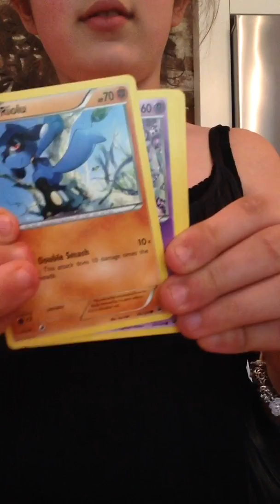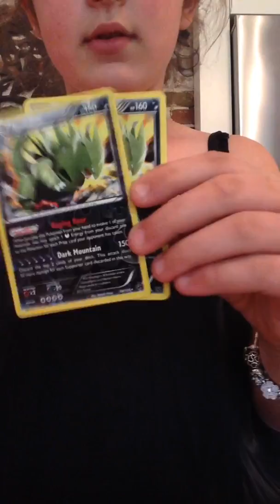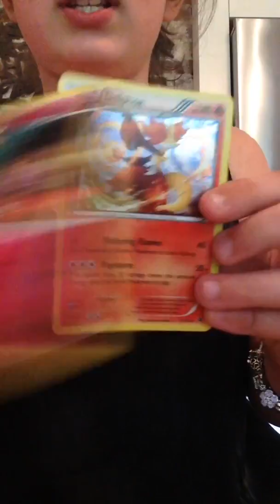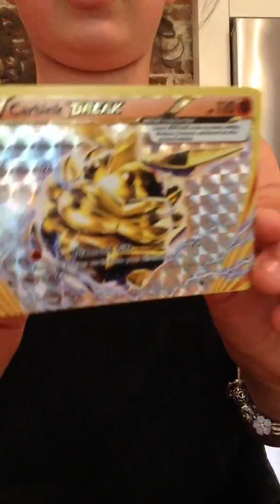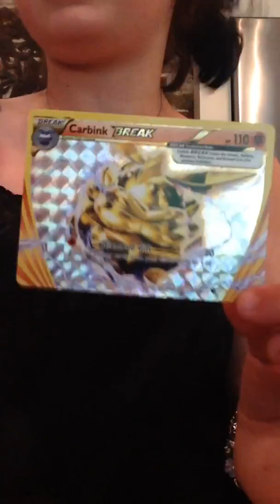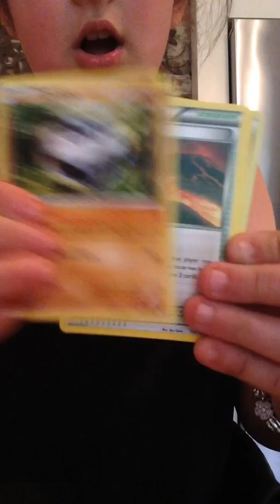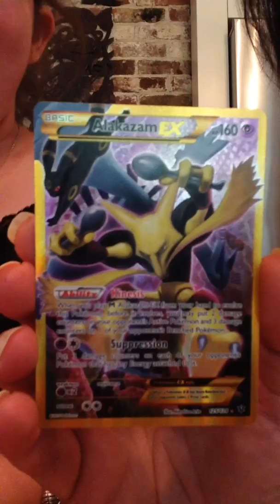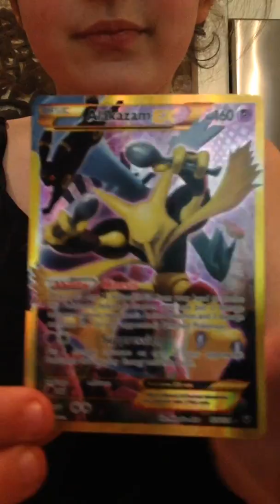AMAZING part 2 Fates Collide pack openings!!!